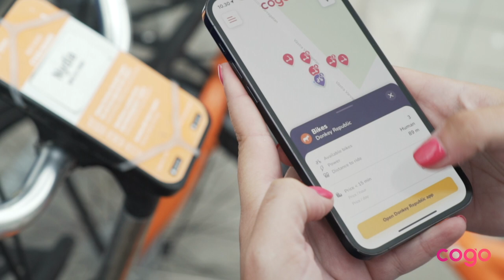Cogo I For frictionless mobility and a better tomorrow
Shared electric scooters, bikes, e-bikes, electric cars and mopeds from 300+ mobility operators (Lime, Bird, Spin, Link, Helbiz, Voi, Tier, Ryde, Ginger and more) are just a tap away—let’s Cogo!

Cogo searches hundreds of mobility operators for environmentally-friendly rides nearby. From human or electric-powered scooters, bikes, cars and mopeds, Cogo does the hard work for you in just three simple steps:

1. Open Cogo and search for the ride of your choice from 300+ shared mobility operators
2. Find the closest e-scooter, bike, car or moped and compare prices
3. Cogo redirects you to the operator to start your ride. Now let’s get going!

Avoid the hassle of opening multiple apps. Just open Cogo, find the closest ride, compare prices, and you’ll be redirected to the shared mobility operator of your choice—getting you moving in seconds!

Great news! In various cities in 🇩🇰 Denmark, 🇸🇪 Sweden, 🇩🇪 Germany, 🇪🇸 Spain and 🇮🇹 Italy you can now directly unlock and pay for scooter and bike rides in Cogo.

Cogo is your perfect travel companion. Whether you're commuting to work or school, out with friends or exploring a new city, Cogo has the right options, right when you need it.

Enter your destination to get a price estimation for your journey and ETA across all ride types and operators at once. Quickly find what’s best for you and sort on the cheapest, fastest or the best way to get there.

By providing environmentally-friendly rides, we’ll reduce traffic congestion, improve air quality and fight the mindless overconsumption in cities around the world.

Find electric scooters from Voi, Tier, Lime & Bird, e-bikes from Donkey Republic, Nextbike & Wheels, Electric cars from Green mobility, Aimo & ShareNow and mopeds from eCooltra, Blinkee & Cityscoot and many more.

Available everywhere: With unbiased listings in 700+ cities and 300+ operators worldwide, Cogo is your one-stop-shop for green rides, everywhere you go.

Environmentally friendly: Cogo includes all environmentally friendly shared rides such as electric scooters, bikes, cars and mopeds. If it’s human or electric powered, you’ll find it here!

Reliable and unbiased: Cogo searches across hundreds of mobility operators in real-time to show you available rides nearby. Cogo is unbiased and guarantees full transparency, every time.

Free to use: Designed with you in mind, Cogo offers a beautiful and fun user experience for free! It’s easy to go green.

Save time: No registration required—just open the app and select the ride you want. Find your ride and get redirected to the operator immediately to get you moving in seconds.

Other features:
- Available in multiple languages, including Danish, Dutch, English, French, German, Italian, Norwegian, Portuguese, Spanish, Swedish and more on the way!
- Automatically updated to your location so you know that you always find the rides closest to you
- Quickly move the search area to another location to see what rides are available there
- Filter the type of ride you want and select the operators you care about, hide everything else
- See how far you are from your ride’s location
- Set a minimum battery level to ensure you reach your destination

These are some of the 300+ scooter, bike, car and moped operators that Cogo includes:
- Lime electric scooters
- Bird electric scooters
- Jump electric scooters
- Link electric scooters
- Spin electric scooters
- Voi electric scooters
- Hive electric scooters
- Bolt electric scooters
- Tier electric scooters
- Helbiz e-scooters
- Circ e-scooters
- Ryde e-scooters
- Ginger e-scooters
- Zwings e-scooters
- CoGo electric bikes
- Bolt electric bikes
- Lime electric bikes
- Zipcar electric cars
- Revel electric mopeds
- Cabify electric mopeds
- Emmy electric mopeds

We gather shared rides for frictionless mobility and a better tomorrow—let’s Cogo!